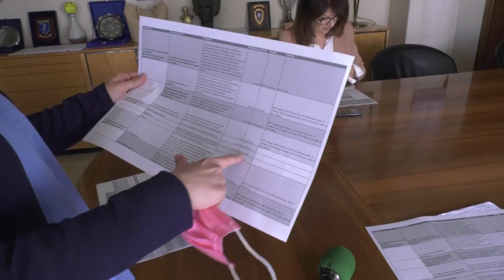Chieti. Sei milioni con Pnrr per il sociale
Un lavoro non sempre visibile ma essenziale quello svolto dall’assessorato alle politiche sociali di Chieti cge oggi annuncia cospicui fondi in arrivò per le fasce più deboli e bisognose della città’